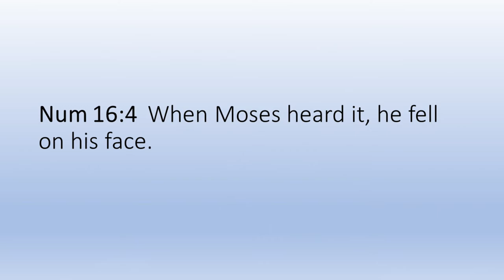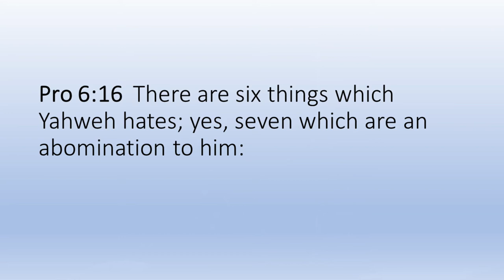It's the Spirit of Korah - DUCK!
A snippet from "Rebellion in the Camp", a Sabbath midrash with Phelan Jones